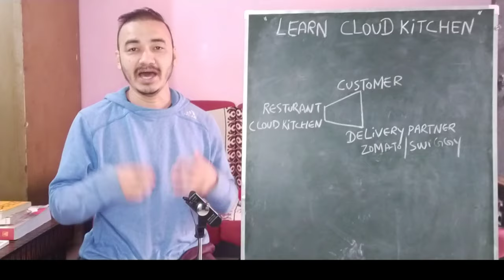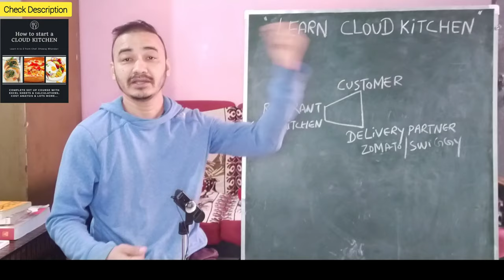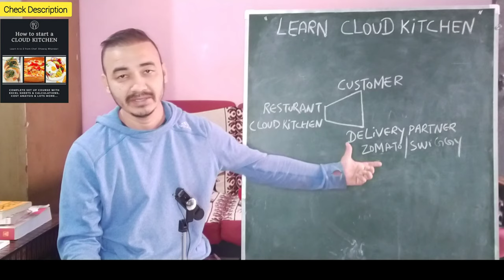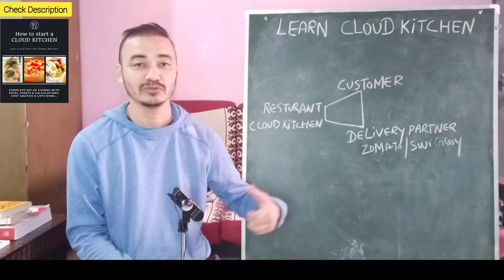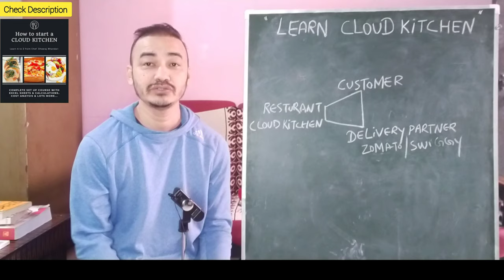How To Start Cloud Kitchen At 2022 !! How Cloud Kitchen Works !! Learn Cloud Kitchen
Learn How To Start Cloud Kitchen.
Content Cover At Video :
- Learn Cloud Kitchen
- Start Your Cloud Kitchen.

Chk our Amazon Store -

Food Business Mentorship Program
Cloud kitchen &  Resturants Consultancy
Manpower Hiring
What'sapp Your Questions.
You can Also connect me through.